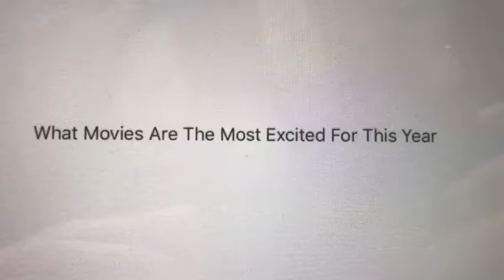Question #140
5. Ant-Man and The Wasp
4. Christopher Robin
3. Mary Poppins Returns
2. The Incredibles 2
1. Ralph Breaks The Internet: Wreck-It-Ralph 2